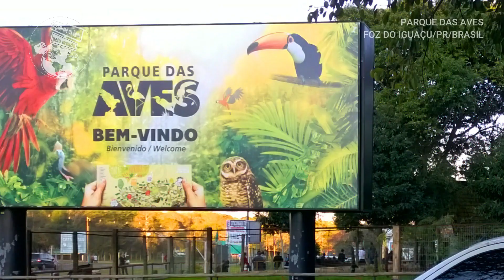ATUALIZADO- PARQUE DAS AVES FOZ DO IGUAÇU-PARANÁ |SOBPM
ATUALIZADO PARA VOCÊS-  Parque das Aves é um parque temático localizado no município brasileiro de Foz do Iguaçu, no estado do Paraná. Situado próximo às Cataratas do rio Iguaçu, possui 16 hectares de mata nativa, com 1 500 animais de 140 espécies diferentes, entre aves, répteis e mamíferos.
GOSTARAM DE NOS VER NOVINHOS? hehe, Curte, compartilha, comenta, gratidão pelo apoio.
☑ ᴇsᴛᴇ ᴄᴀɴᴀʟ é sᴏʙʀᴇ viajar ᴄᴏᴍ ᴏ ᴍɪɴɪ ᴍᴏʀᴛᴏʜᴏᴍᴇ 4x4 ɴᴀ ᴄᴀçᴀᴍʙᴀ ᴅᴀ ᴄᴀᴍɪᴏɴᴇᴛᴇ: ᴄᴀᴍᴘᴇʀ, ᴄᴏᴍ ᴍᴜɪᴛᴀs ᴅɪᴄᴀs, ɪɴғᴏʀᴍᴀçõᴇs, ᴇ ᴇɴᴛʀᴇᴛᴇɴɪᴍᴇɴᴛᴏ ᴘᴀʀᴀ todos os nossos BONZINHOS E BOAZINHAS do canal.

▁ ▂ ▃ 𝗟𝘂𝗴𝗮𝗿𝗲𝘀 𝗾𝘂𝗲 já 𝗲𝘅𝗽𝗹𝗼𝗿𝗮𝗺𝗼𝘀:  ▃ ▂ ▁
ʙʀᴀsɪʟ ( ғᴀʟᴛᴀ ᴏ ᴀᴄʀᴇ, ʀᴏɴᴅôɴɪᴀ, ʀᴏʀᴀɪᴍᴀ ᴇ ᴀᴍᴀᴘÁ)
ᴀʀɢᴇɴᴛɪɴᴀ, ᴄʜɪʟᴇ, ᴜʀᴜɢᴜᴀɪ ᴇ ᴘᴀʀᴀɢᴜᴀɪ.
RUBI, EVER e a POWER CAMPER
Sigam-me os Bons Pelo Mundo
▁ ▂ ▃ NOS ENCONTRE TAMBÉM :▃ ▂ ▁
☛ Deixe sᴇᴜ ᴄᴏᴍᴇɴᴛᴀʀɪᴏ ᴀʙᴀɪxᴏ! ᴄᴜʀᴛᴀ ᴇ ᴄᴏᴍᴘᴀʀᴛɪʟʜᴇ ᴄᴏᴍ sᴇᴜs amigos☺
⚠️TODOS OS DIREITOS DE IMAGEM RESERVADOS, PROIBIDOS SUA UTILIZAÇÃO TOTAL, OU PARCIAL, SEM AUTORIZAÇÃO 🚫
Todos os direitos de imagem dessa obra são de autoria e divulgação do canal SIGAM-ME OS BONS PELO MUNDO. Expressamente proibido a utilização do conteúdo total, ou parcial, de qualquer um de nossos vídeos, sem a nossa devida autorização.